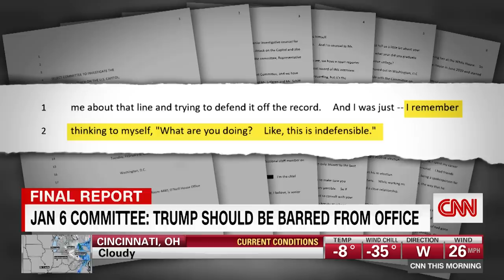‘He shouldn’t hold office ever again’: Ex-Trump aide on Jan. 6 report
Former deputy press secretary in the Trump White House Sarah Matthews discusses the release of the House select committee’s final report and its conclusion that Donald Trump should be barred from holding public office.